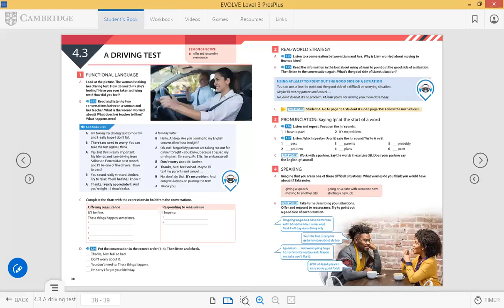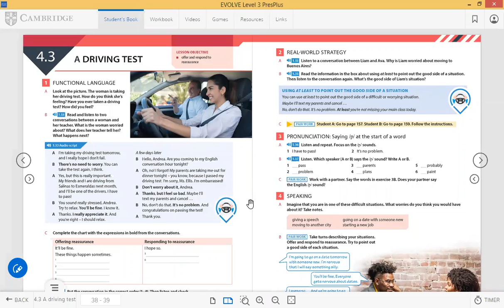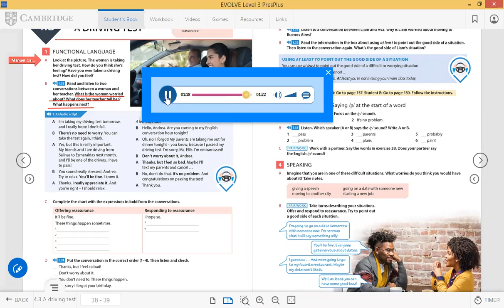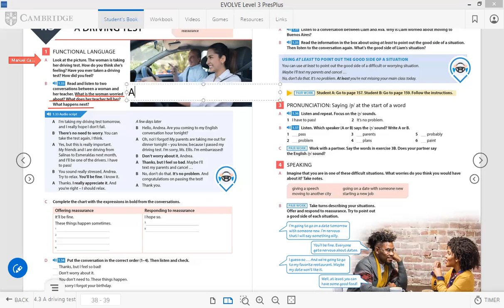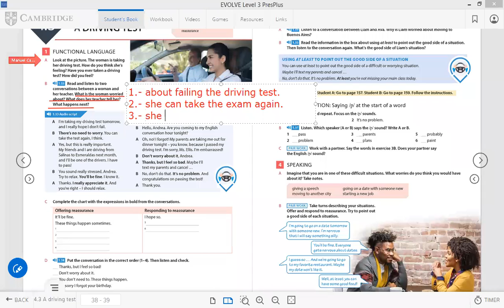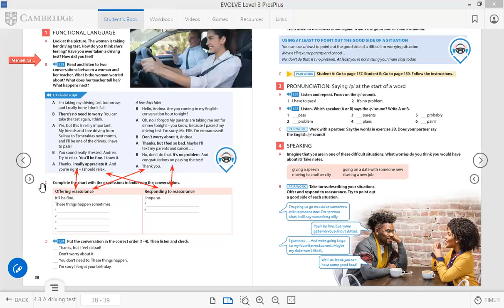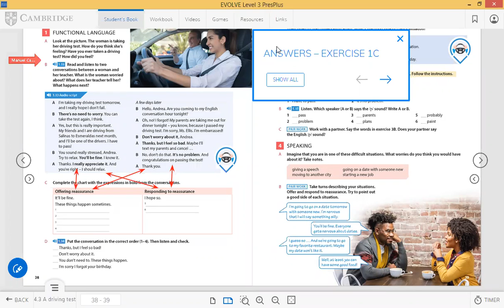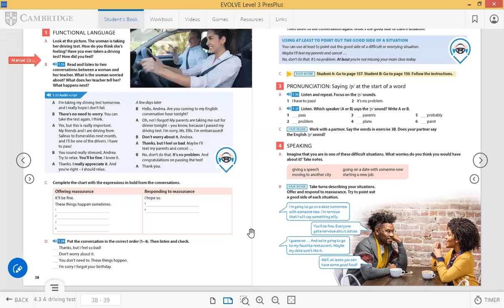SEMESTRE DECEMBER 7TH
OFFER AND ASNWER TO REASSURANCE